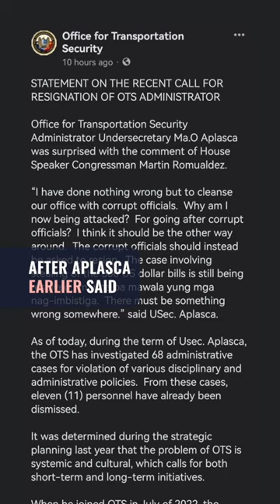OTS chief claps back vs Romualdez's resignation call over cash-gobbling scandal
Mao Aplasca, administrator of the Office of Transportation Security, resigns from his post following House Speaker Martin Romualdez’s demand that he leave.